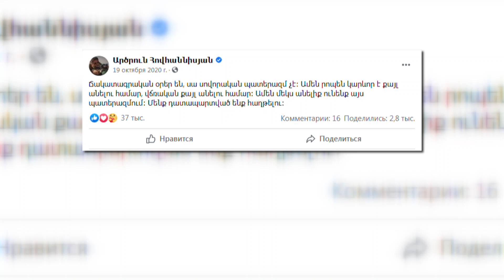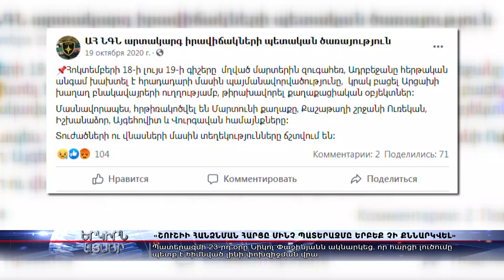Շուշիի հանձնման հարցը մինչ պատերազմը երբեք չի քննարկվել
Պատերազմի 23-րդ օրը Նիկոլ Փաշինյանն ակնարկեց, որ հարցի լուծումը պետք է հիմնված լինի փոխզիջման վրա